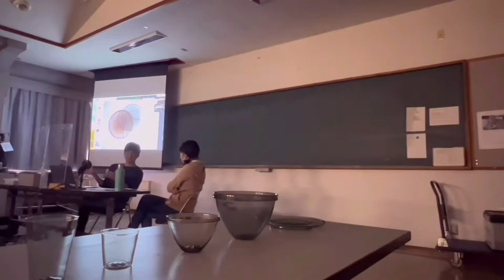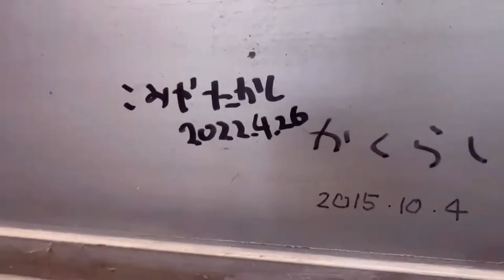ガラス作家、有永浩太さんの特別講義と吹きガラスによるデモンストレーション Glass Artist, Kota Arinaga`s special lecture and demonstration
富山ガラス造形研究所にてガラス作家、有永浩太さんの特別講義とデモンストレーションが行われました。特別講義では、作品紹介やこだわり、工房のことをお話しいただきました。デモンストレーションでは、前日にご準備くださったケーンやムリーニを使用した作品制作をみせていただきました。
2022年4月２６日